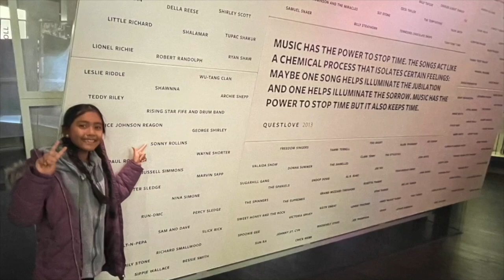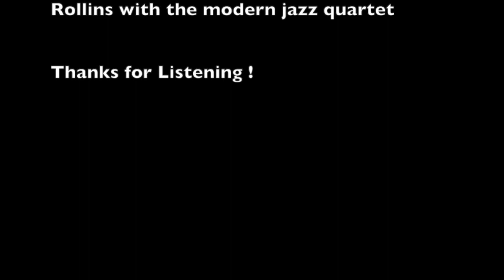Sonny Rollins Book Trailer by Katie in Grade 5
Grade 5 Integrated Arts students explored jazz music and the history of jazz earlier in the 2022-23 school year. They explored how the elements of drama and music work together to create an engaging and informative trailer for a picture book based on the life of a jazz artist. Students selected a digital book from the Junior School library, researched the jazz artist from their book, and created their trailers using images, music, and recorded voice overs. As an example of the hard work of our Grade 5s, we hope you enjoy Katie's book trailer for Sonny's Bridge: Jazz Legend Sonny Rollins Finds His Groove by Barry Wittenstein (author) and Keith Mallett (illustrator).